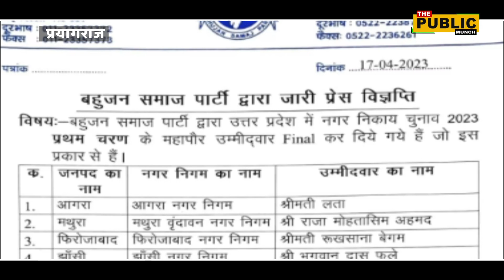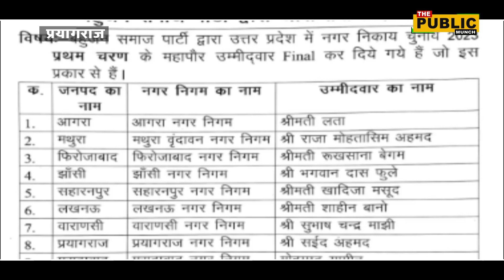बसपा ने 10 मेयर प्रत्याशी किए घोषित ,अतीक की पत्नी की जगह इन्हें टिकट..